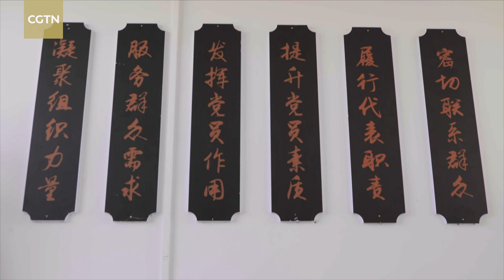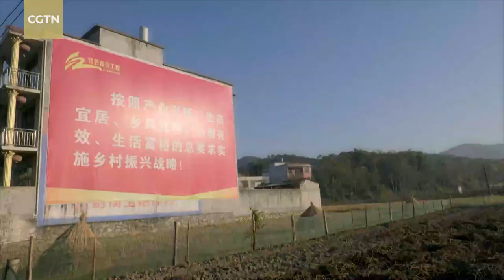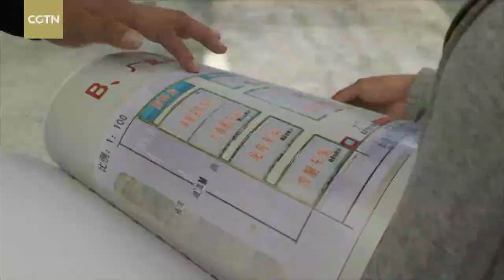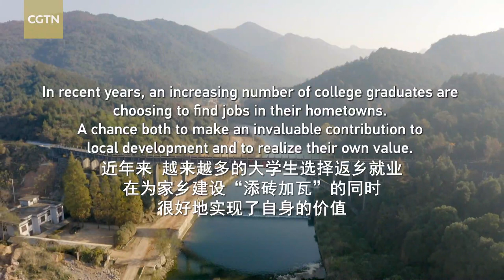Pastures New: A Guide on the Road of Rural Vitalization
Dashi was one of the poverty-stricken villages in Hubei Province. In 2014, Cheng Ju, born in the 1990s in Dashi, gave up her job as a designer in Guangzhou, south China's Guangdong Province, to return home. As village Party secretary over the past eight years, she led Dashi out of poverty, turning it into a beautiful village. Like Cheng, many other young people returned to Dashi. Last year, another four village officials born in the 1980s and 90s were elected, taking the village along the road of rural vitalization.